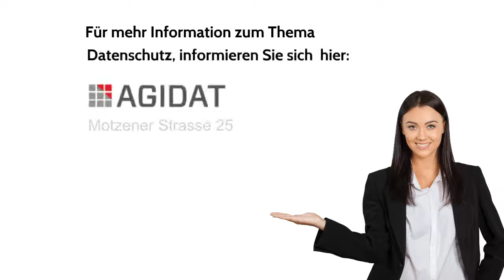Externer DSB Berlin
Datenschutz einzuhalten, ist für alle Unternehmen Pflicht. Datenschutzbeauftragte müssen nach dem Bundesdatenschutzgesetz in vielen Unternehmen bestellt werden.
Ein Datenschutzbeauftragter muss Fachkunde besitzen, Durchsetzungsfähig und noch vieles mehr sein.
Bei diesen Anforderungen ist der Einsatz eines externen Datenschutzbeauftragten das Mittel der Wahl.

AGIDAT stellt für Ihr Unternehmen den externen Datenschutzbeauftragten.  Neben langjähriger Erfahrung auf dem Gebiet des Datenschutzes von personenbezogenen Daten hat AGIDAT auch ein bewährtes Konzept entwickelt, wie die Anforderungen zur Zufriedenheit aller Beteiligten (Geschäftsführung / Vorstand, Kunden, Lieferanten, Mitarbeiter, Behörden) erreicht werden können.
Für mehr Information:

AGIDAT
Motzener Str. 25
12277 Berlin